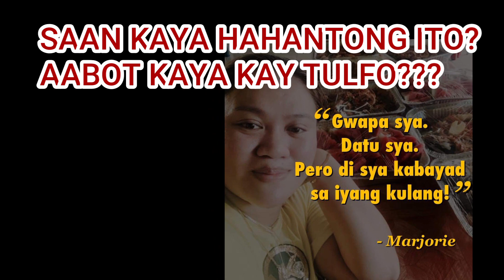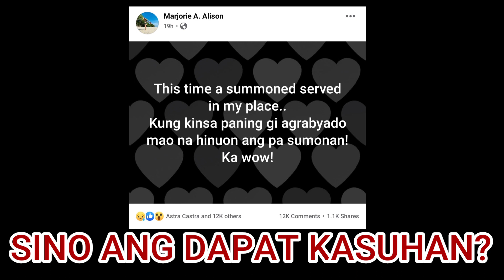VIRAL NGAYON SA CEBU! BABAENG HINDI NAGBAYAD NANG KULANG SA KINUHANG FOOD PACKAGE ONLINE!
Sinugod ni Marjorie Alison si Maria Hofs sa kanilang bahay, dahil ayaw nitong magbayad sa kulang na kinuha nyang food package online. Saan kaya hahantong ito? Sino dapat kasuhan? Aabot kaya kay Raffy Tulfo?